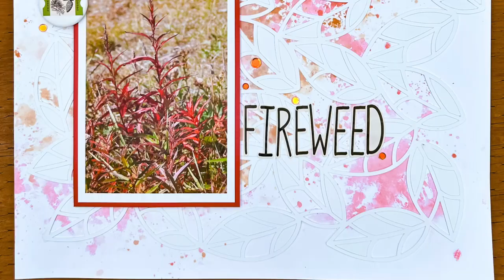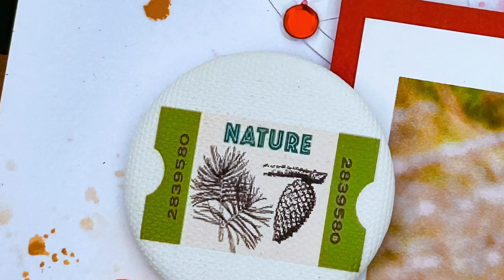Scraptember 2| Mixed Media| Peartree Cutfile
Thank you for joining me today as I work my way through the month of Scraptember! Each day there is a prompt and a bunch of YouTubers who are creating a video for that prompt. Make sure you check everyone out on the playlist! Maybe you will find some new people to follow.